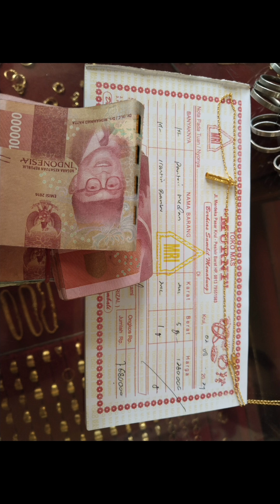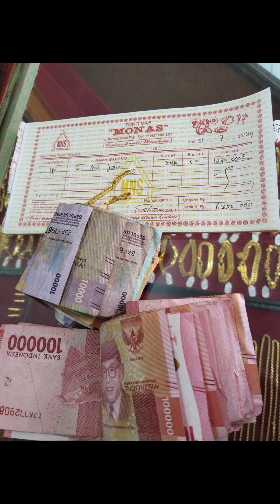Foto kenang kenangan